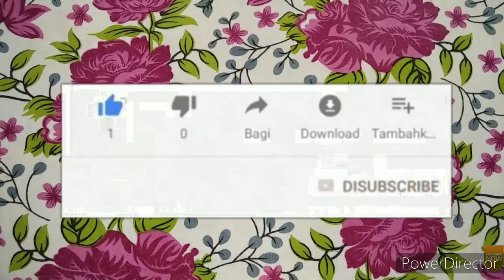Diwali Special Shubh Labh Decoration With Unique And Latest Design 💝💝